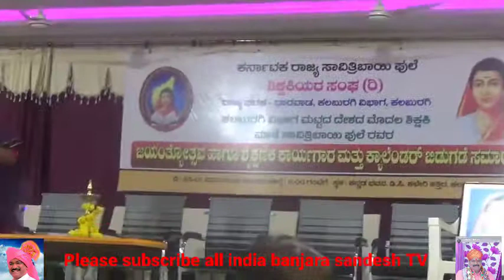Sesikala Havaldar Lambani Bhaseyali Hadidu Vandusal keli please subscribe all india banjara sandesh